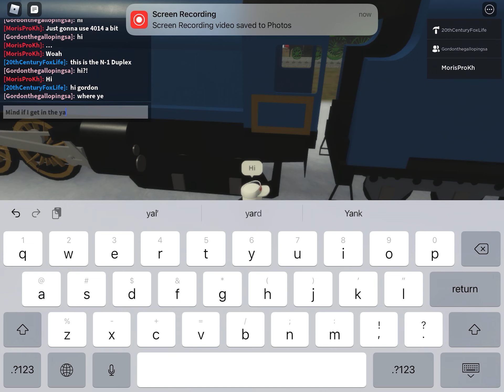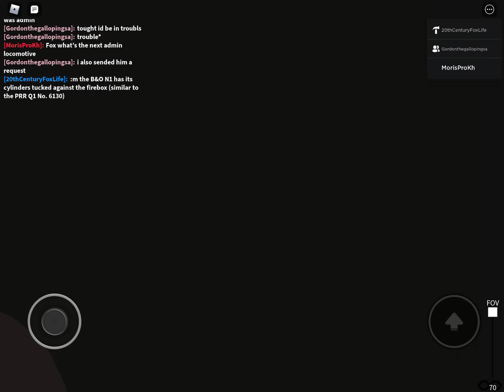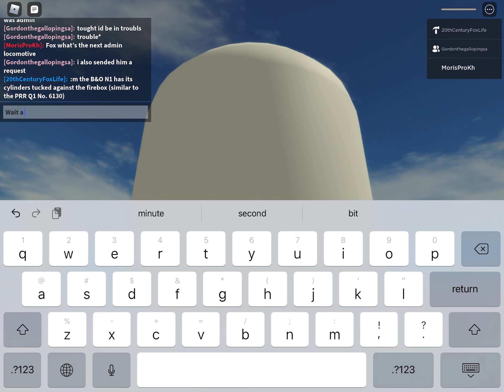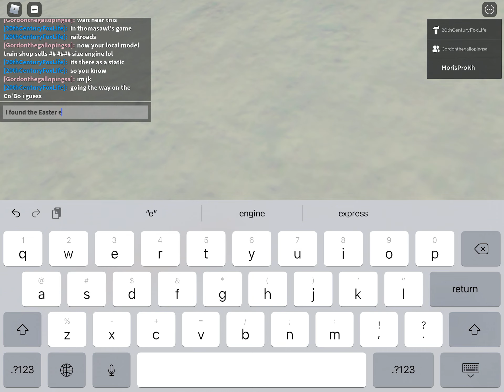Admin Trains In Bork Railway (Ft. Fabio The B.H.R A1)